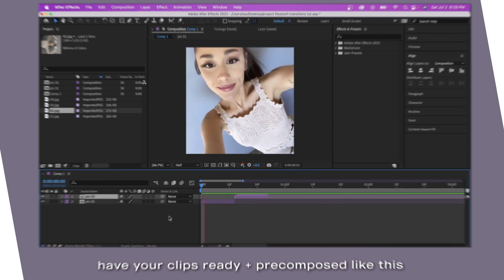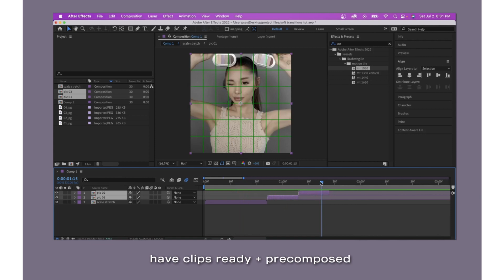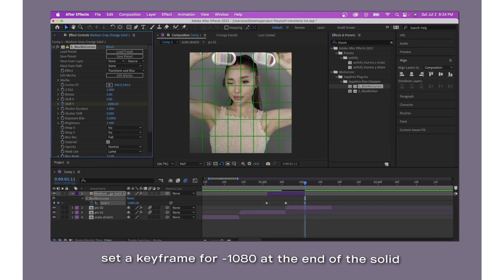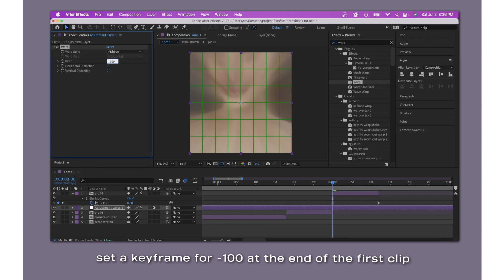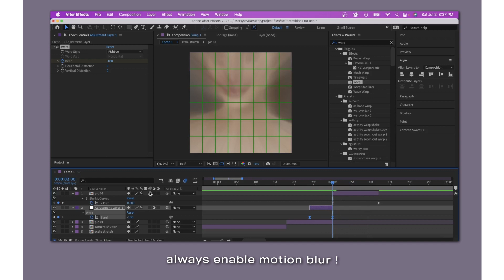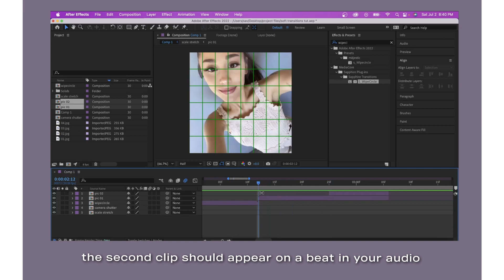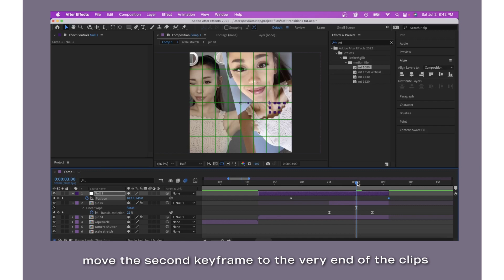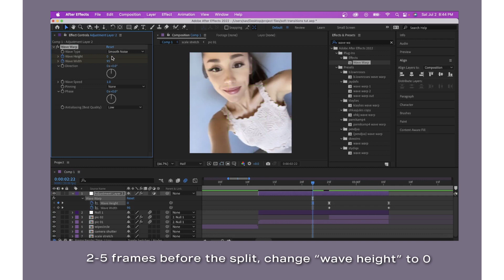basic soft transitions | after effects tutorial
sav (they/she)
i use after effects cc 2022

the transitions are basic, but credits are still appreciated if you use the project file :p

key if needed: jgCxSx8LpKnksrWatkNqcg

here are some simple transitions to use in soft edits when you’re running out of inspo, rushing to finish an edit, or just starting to learn ae. i always use s_blurmocurves on my edits, so i will do the same in my tutorials, but you can also remake these with transform.  i’ll make separate videos for intermediate and advanced soft transitions when i have time

timestamps !
0:00 intro
0:12 transition preview
0:25 01 scale stretch
1:38 02 camera shutter
4:12 03 s_wipecircle
7:31 04 null slide

comment feedback / requests